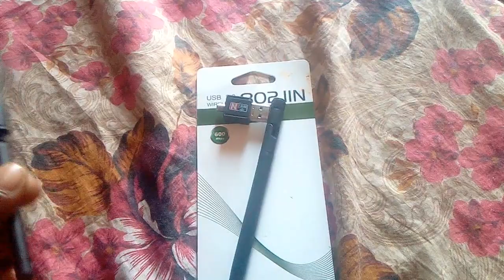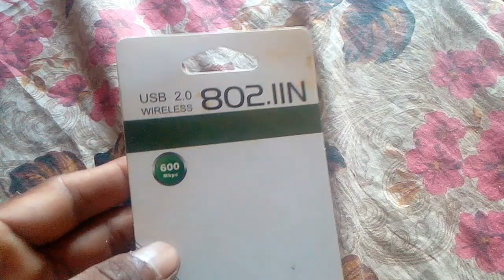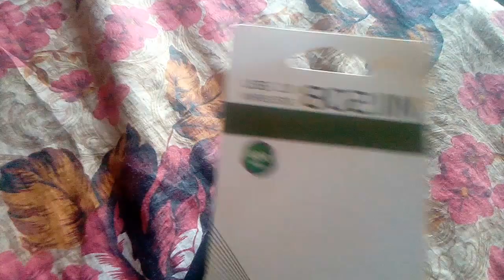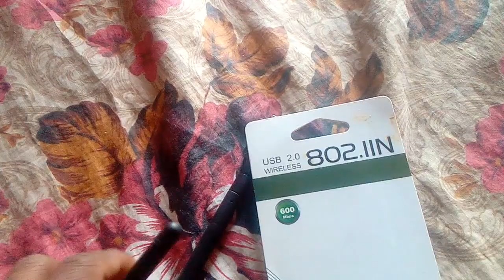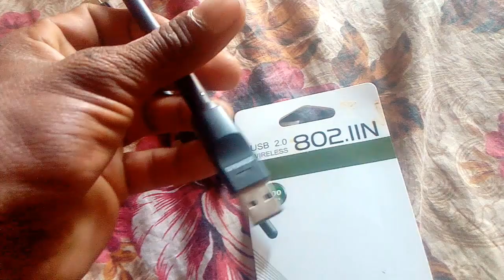How To Choose Best Wifi Antena For High Speed Internet | KON SA WIFI ANTINNA BEST HAI RECEIVER KLIYE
WELCOME TO MY YOUT5BE CHANNEL
 SABIR DISH INFO